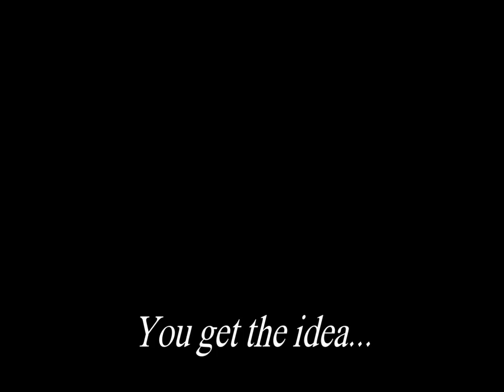Ratel's Tribute to Monty Python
Some wise person once told me that you must pay your dues, and acknowledge your fore-bears wherever possible.
So. here is my short tribute video that tips my proverbial hat towards my absurdist, zany, off-beat, bizarre, comedic forefathers & ancestral inspirations... of the comedic television writer performer. persons!

Show me some love by supporting my crazy ideas (win cool prizes)

Or just listen to my inane ramblings and one liner thoughts on Twitter